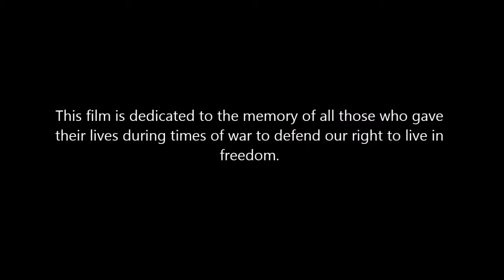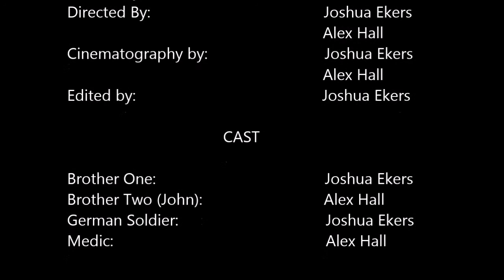Brothers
Entry in the Royal Canadian Legion Remembrance Video Contest 2014.